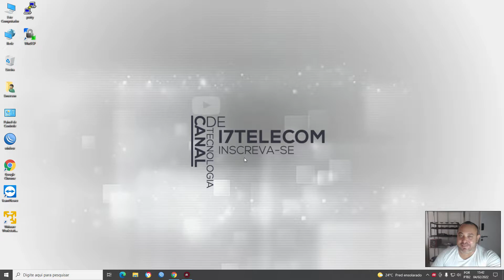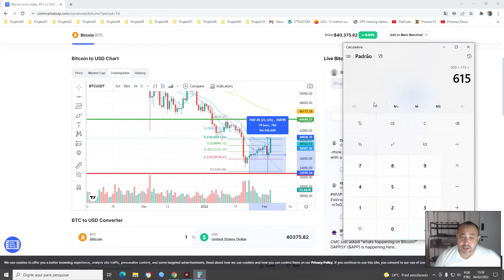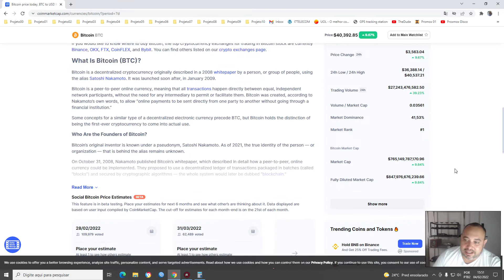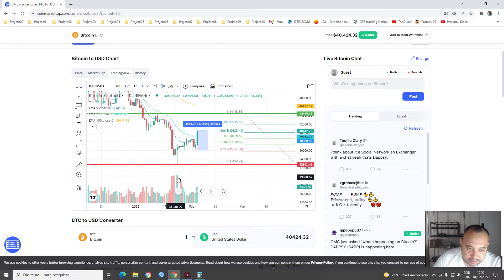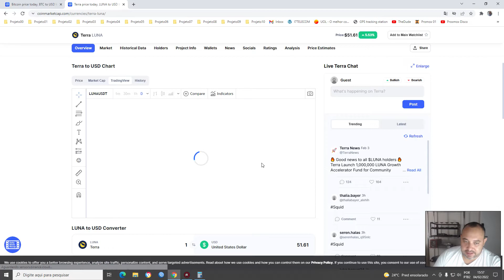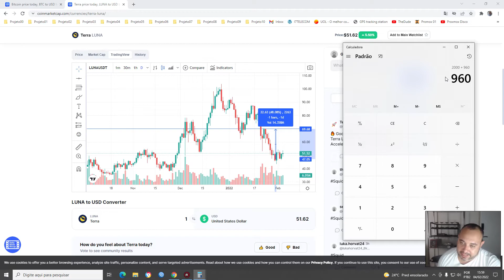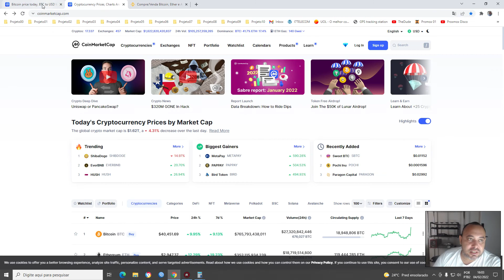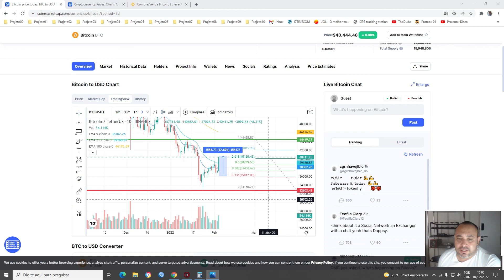MERCADO DE CRIPTMOEDAS - BITCOIN CHEGANDO NOS 40K ALTA DE 10% - MERCADO MUITO VOLÁTIL.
ATENÇÃO ESTE VÍDEO NÃO É UMA RECOMENDAÇÃO DE INVESTIMENTOS.

O Objetivo é te mostrar como você pode conquistar sua liberdade financeira, fazendo o seu capital dobrar com muito estudo.

Não tenha sonhos que você vai ficar rico da noite para o dia fazendo investimento em criptomoedas no day trader ou outras moddalidades, mas compre a ideia de aprender da maneira correta e sem pegadinhas, pois afinal não podemos brincar com nosso dinheiro, estude o mercado, veja video aulas, aprende sobre o assunto.

Contato Direto
Emerson Luis